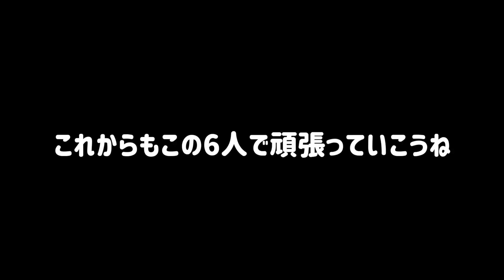12周年ライブの裏側!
【作品】

最新MV「MindSet」「I wish I」2曲公開中！！

☆9月8日(水)初のセルフプロデュースAlbum『Gacharic Spin』release

⭐︎最新ライブ映像 2021年6月20日
EX THEATER ROPPONGI 「Dear______」

☆LIVE Blu-ray　"2019年、10月14日（祝・月）に
中野サンプラザで行われたライブ
『最高最強伝説-10th Anniversary Special Live!!-』
トレイラー映像⬇️

【Gacharic Spin  メンバー個人SNS】

★アンジェリーナ1/3